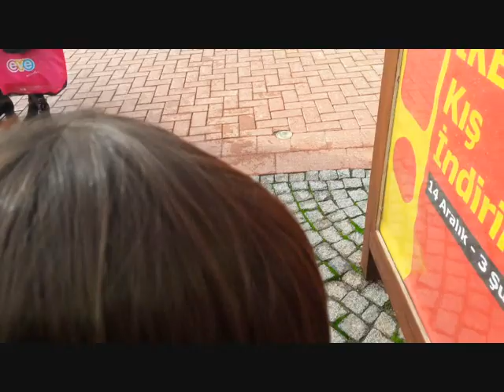AHŞAP ANAHTARLIK BOYAMA ETKİNLİĞİNE GİTTİK..(FORUMBÜS)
Arkadaşlar hafta sonu etkinlerimiz arasında forumbüs de anahtarlık yapım atolyesine katıldık..forumüste çocuklar için çok eğitici etkilikle oluyr normalde  her hafta sonu olur fakat  tatil olduğundan okullar açıkana kadar her gün bir etkinlik var ve buda bizi çok mutlu ediyor  lefterin sosyalleşmesinin etkisi büyü diyebilirim..Videomuzu beğenmeyi ve kanalımıza abone olmayı unutmayın destseğinzin anlamı bizler için çok büyük .. İyi seyirler..

Bu kanalda  öncelikle oyuncak açma,  çocuklar için etkinlik, sosyal medya bilinmeyenleri, bakım gezilen yerler ile vlog, kullanılan ürünlerle ilgili deneyimler ve daha neler neler  herşey den biraz olucak.Kanl açmak oğlum  Lefter ile başladı  çünkü onunla yeterince  eğlenceli  vakit geçiyoruz. Ve  baba ve oğul  koyu Fenerbahçeli isminden de anlaşılacağı gibi  Belki çoğu zaman Lefter ile videoları daha sık görebilirsiniz Sadece bir şeye odaklı kalmak istemediğimiz için herşeyi kattık.Sizler le bizimle birlikte eğlenir ve güler ve videolarımızı beğenirsiniz..
Diğer videolarımızı izledinizmi?